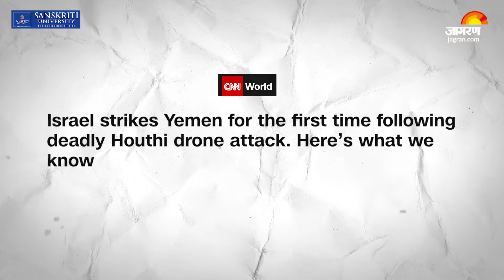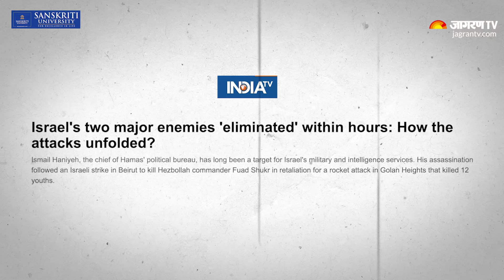Israel Hamas War: Israel का पांच देशों पर हमला,Hamas की जड़ पर प्रहार ,दो दुश्मन खत्म, Ismail Haniyeh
Israel Hamas War: Israel का पांच देशों पर हमला,Hamas की जड़ पर प्रहार ,दो दुश्मन खत्म, Ismail Haniyeh,Israel के हमलों से इस समय पूरे Middle East में तनाव चरम पर पहुंच चुका है , पिछले कुछ महीनों के अंदर Israel ने पांचवे देश पर हमला किया है। पहले Israel ने Palestine पर अटैक किया , फिर Syria ,उसके बाद यमन में हूती विद्रोहियों के ठिकानों पर और अब इजरायल ने Lebanon की राजधानी बेरूत और और Iran की राजधानी तेहरान पर अटैक किया है